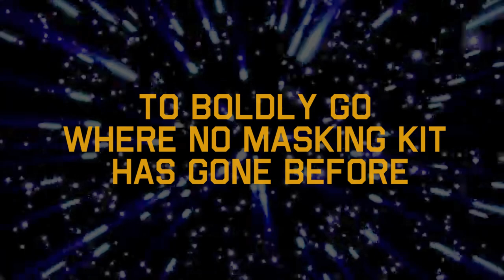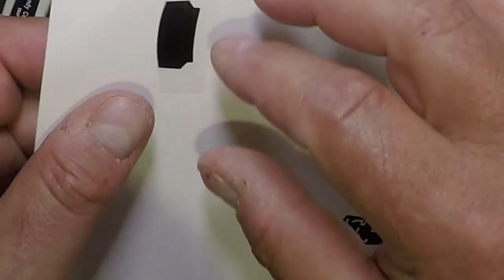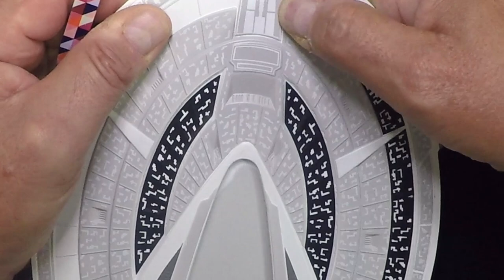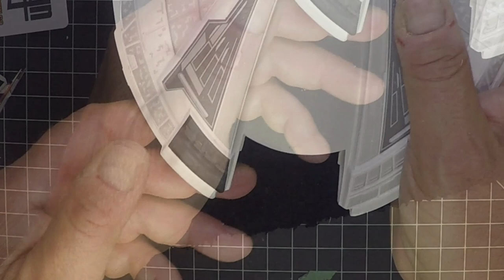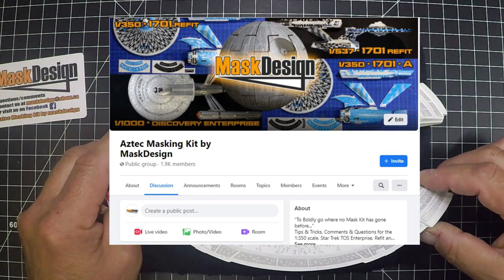1/1400 scale Enterprise NCC 1701-E Aztec masking application and paint scheme Video #2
1/1400 scale Enterprise NCC 1701-E Aztec masking application and paint scheme Video #2 order form